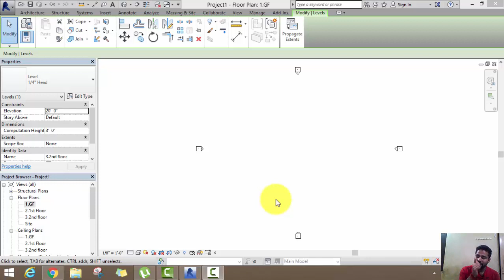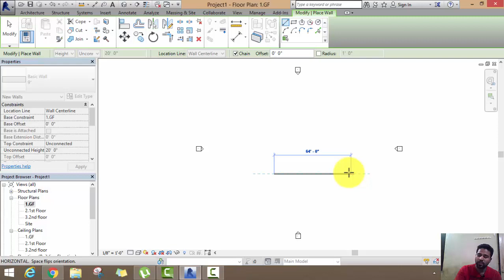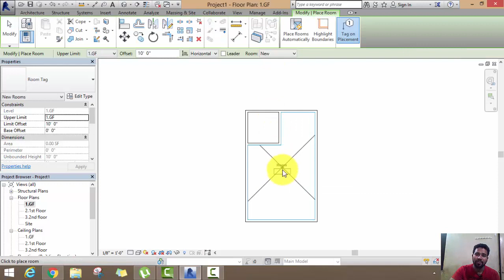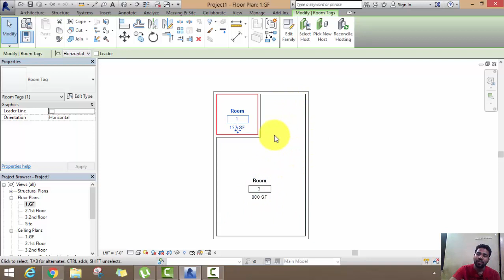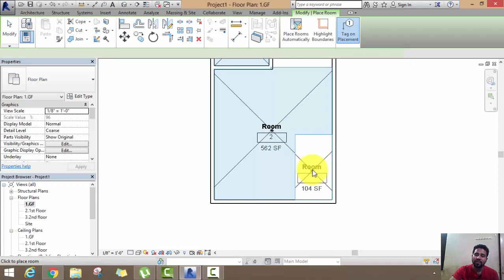Revit Lecture 7 (How to Calculate area)